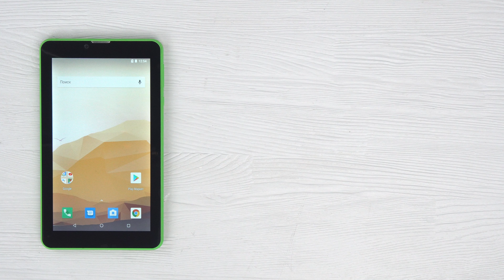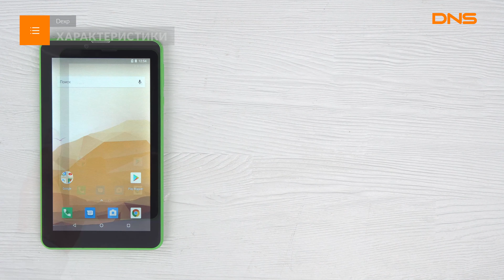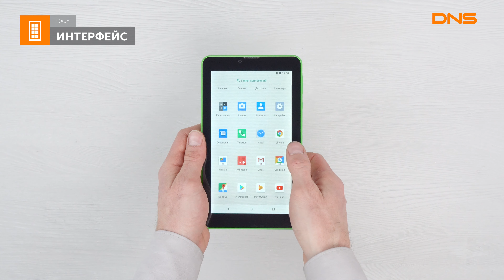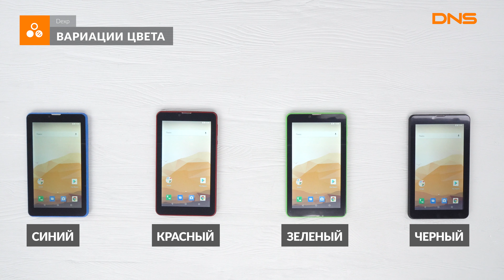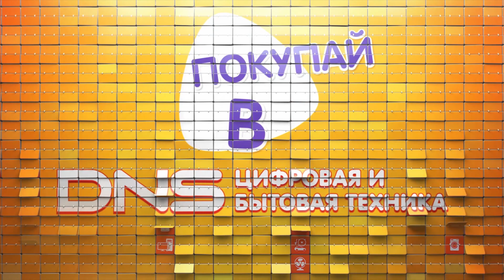Распаковка планшета Dexp Ursus S470 MIX / Unboxing Dexp Ursus S470 MIX